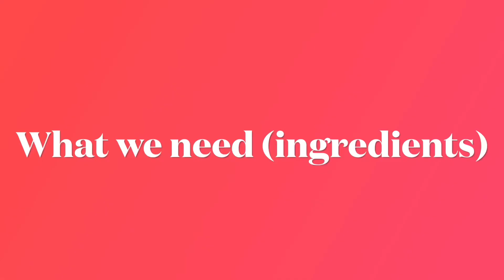Homemade quick roti pizza recipe 🍕😋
Hello guys,

Today I come with a recipe that is quick roti pizza 🍕.. as we all know nowadays everyone like to eat pizza anytime.so this is very simple and quick yummy recipe which we can prepare within 15 minutes...

Ingredients..
Wholewheat roti
Pizza sauce
Mozzarella cheese
Veggies according to choices

We need preheat oven with temperature of 350 degree Fahrenheit..

Guys ,enjoy yummy roti pizza in 15 minutes at home😋🍕